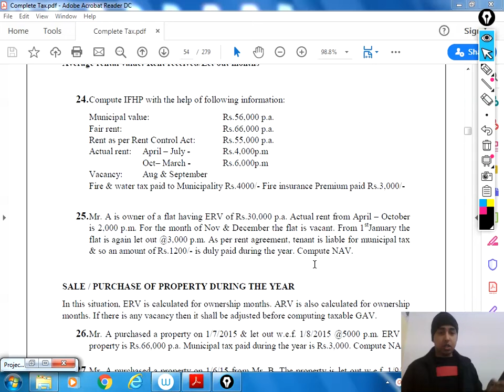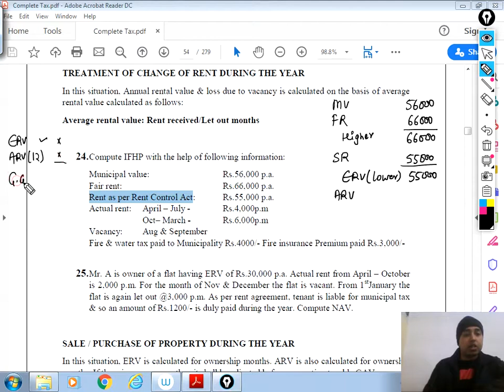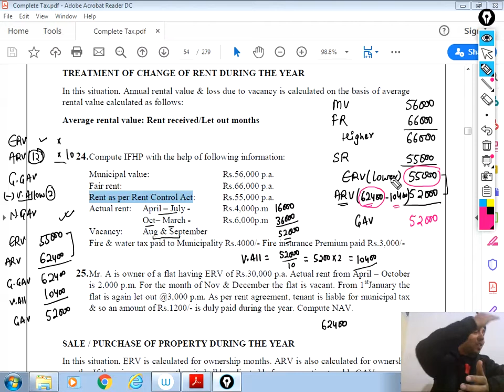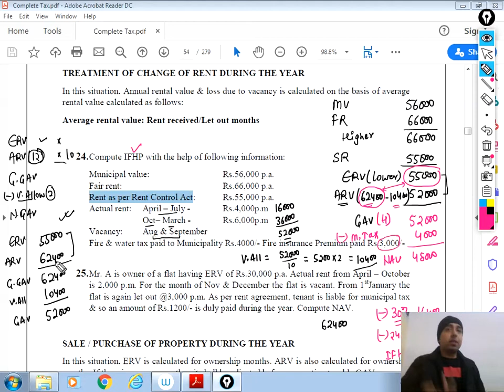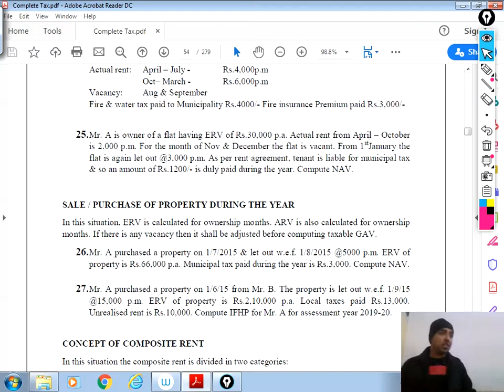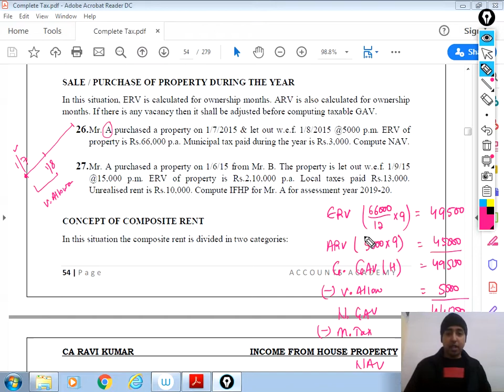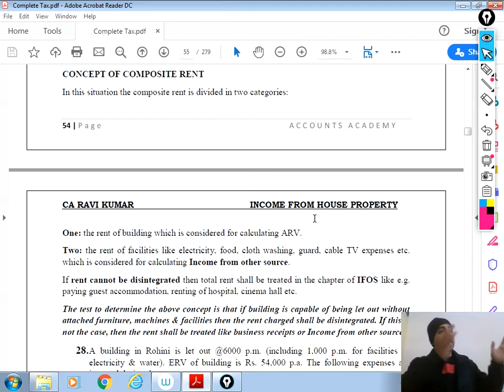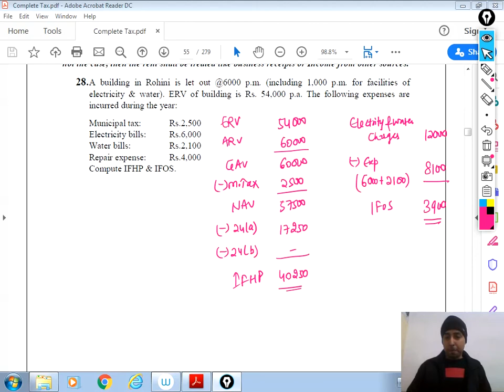HOUSE PROPERTY PART 04 | VACANCY + COMPOSITE RENT | INCOME TAX | CA RAVI KUMAR